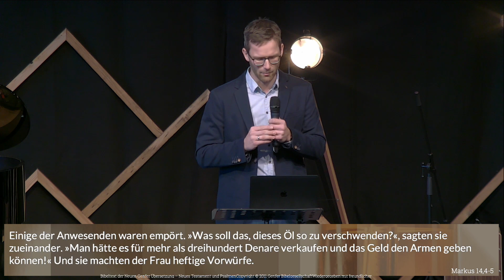Das Beste für den Besten - Simon Tews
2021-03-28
Simon Tews - Pastor
Das Beste für den Besten
Markus 14,3-9